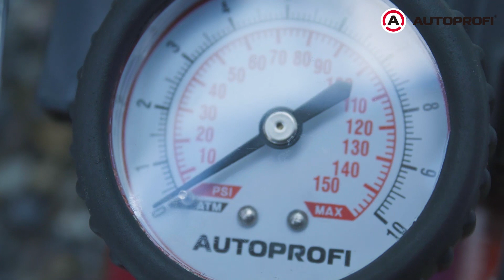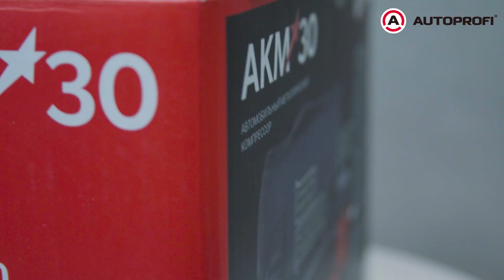Автомобильные компрессоры АКМ от AUTOPROFI | Видеообзор новой линейки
Компрессоры автомобильные от AUTOPROFI серии АКМ.
Все компрессоры оборудованы:
- защитой от перегрева;
- точным двушкальным манометром;
- быстро-съемным шлангом;
-  кабелем питания 3 метровой длины;
- удобной сумкой для хранения и переноски.